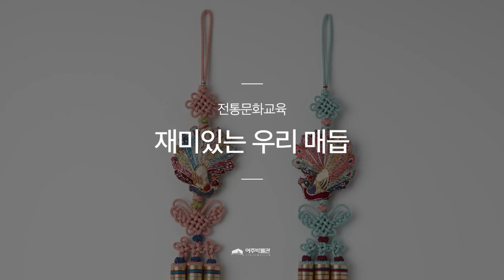닥종이 인형 공예, 도전해보세요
2020년 여주박물관 온라인 전통문화교육
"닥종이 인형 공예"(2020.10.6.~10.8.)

제3편 살 찌우기, 개성 입히기(10.8.)

준비물 소개
닥종이 인형 공예용 초배지, 한지, 구리철사, 꽃철사, 니퍼, 망치,
밀가루풀, 만능풀(목공용 본드), 붓, 가위, 뾰족한 도구

※ 만족도 조사 응답자에게는 소정의 기념품을 우편으로 발송해드립니다.(1인 1개/중복불가)